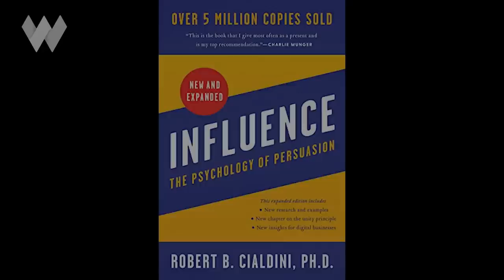The Many Ways We're Being Manipulated Out Of Our Money | Dr. Robert Cialdini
It’s the last week of 2023 and after releasing over 200 new videos this year, my content editor and I are attempting to spend a week enjoying the holidays with our families.

That said, I know this is a week when many of you are away from work & have extra time to watch videos – and I don’t want to leave you disappointed.

So I’ve dug into the Wealthion archives and selected a few gems to re-run this week, starting with today’s video, which is one of my all-time favorites.

Dr. Robert Cialdini wrote the award-winning & best–selling book Influence, which is hands-down one of the most useful books I’ve read in terms of understanding the world in which we live.

This is one of my top favorite interviews I’ve yet done for Wealthion. Once you watch it, I guarantee you won’t see the world the same way.